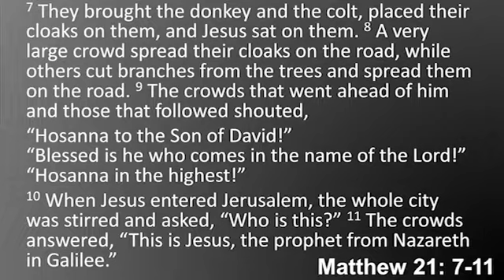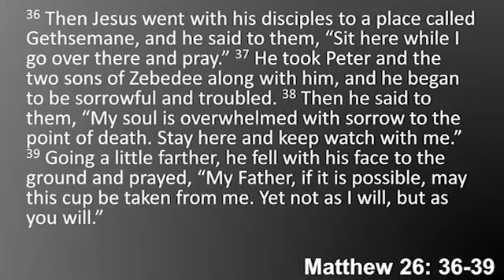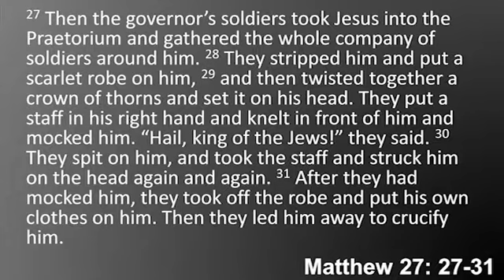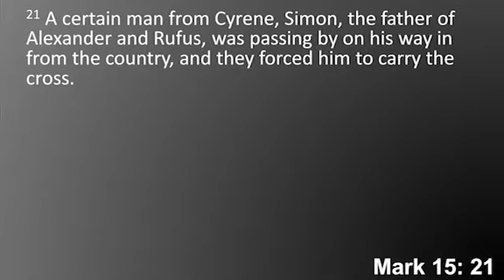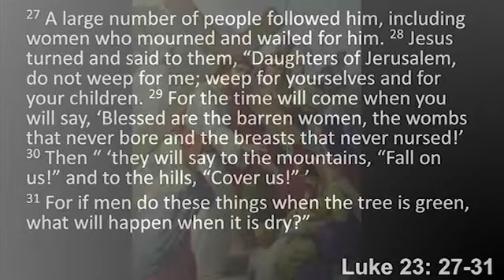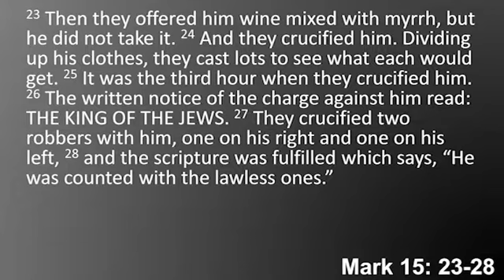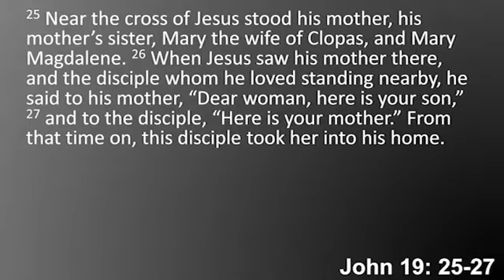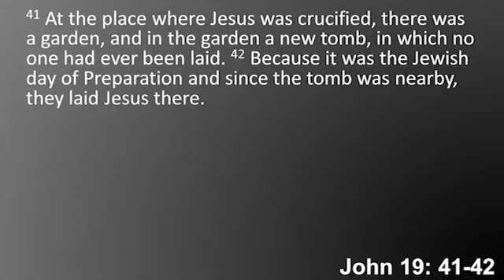Sermon: Way of the Cross (04-09-17)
For Palm Sunday, elder Jim Wilson gives an account of the Way of the Cross, from Jesus's entrance into Jerusalem to his death and burial. Featuring multiple passages from the Gospels.